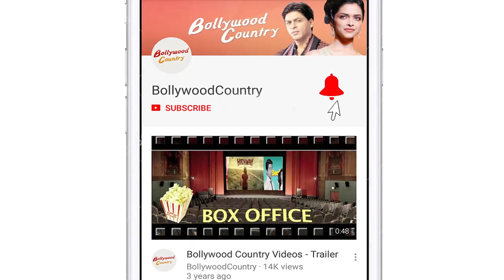Sidharth,Tara reunite for 'Masakali 2.0'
Actor Sidharth Malhotra and Tara Sutaria are once again all set to woo the audience with their sizzling chemistry.